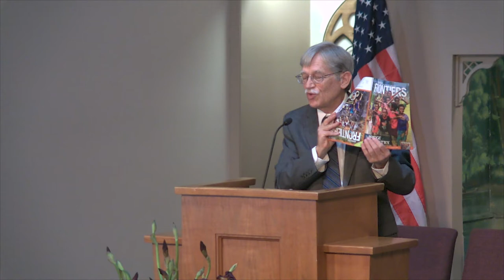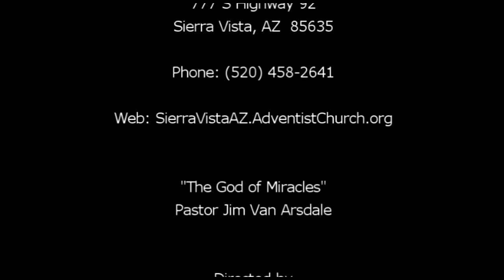"The God of Miracles" by Pastor Jim Van Arsdale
Pastor Van Arsdale tells a few miracle stories to illustrate God's interest in us is and that there are still miracles even if we don't see them every day.